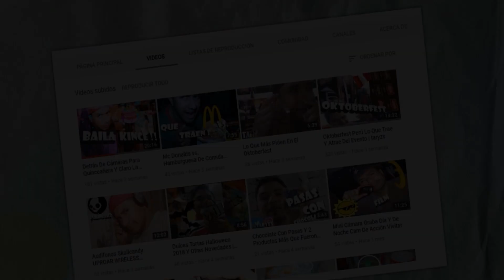ASI SE VE DE CERCA EL SEÑOR DE LOS MILAGROS Y ESFUERZO DE CARGADORES AL LEVANTAR CASI 60 KILOS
ASI SE VE DE CERCA EL SEÑOR DE LOS MILAGROS Y EL ESFUERZO DE CARGADORES AL LEVANTAR CASI 60 KILOS CADA UNO